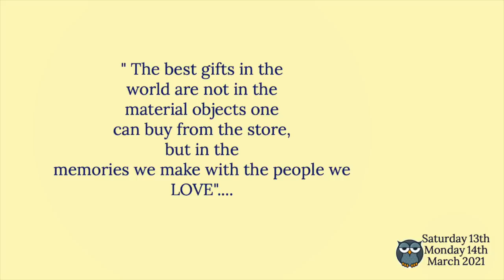Sasural Mein Mere Zindagi....... Asaliyat Kya Hai Sasuma Se Sunye .... Sasural Vlogs